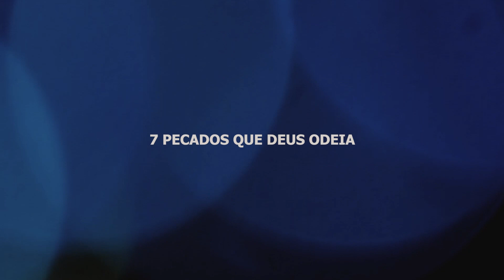7 PECADOS QUE DEUS ABOMINA NA VIDA DE UM CRISTÃO - APRENDA COMO EVITÁ-LOS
Existe um pecado do qual até mesmo para Jesus seria imperdoável que é o pecado contra o Espírito Santo, muitas pessoas são aterrorizadas pela dúvida de imaginarem que algum dia possam ter infligido essa infração grave, porém no livro de provérbios é descrito que existem mais sete pecados pelos quais nós não só deveríamos evitá-los, mas que Deus os abomina veementemente, você sabe quais são? Veja nesse vídeo: Quais os 7 pecados que Deus odeia e como evita-los? Vamos bibliografar para você.